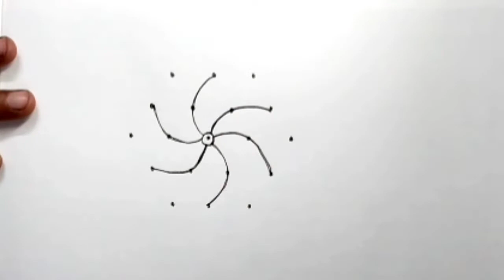Easy & simple Rangoli/Thai Madham kolam/5×3 dots Muggulu/Flower Rangoli kolam/pulli kolam/pandaga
Easy simple Rangoli designs kolam pulli kolam dots muggulu pandaga muggulu Friday Rangoli kolam

Festival Rangoli
Rangoli designs simple
Peacock rangoli
Easy Rangoli
Margazhi kolam
Karteeka maadam kolam
Beginners Rangoli
Easy and simple Rangoli
Sankranthi muggulu
Vinayaka chavithi muggulu
Dhanurmasam Geetala Muggulu
Friday kolam
Melika muggulu
Diwali Rangoli
Chukkala muggulu
Simple karthigai kolam
Pongal kolam
Kolam designs with dots
Deepam Rangoli
Rangoli Max
Modern Rangoli
Geethalamuggulueasy
Daily kolam
Easy kolam
Daily Muggulu
Daily Rangoli
Latest Rangoli
Dhanurmasam Geethala
Padikolam